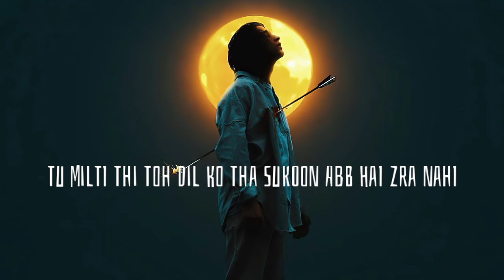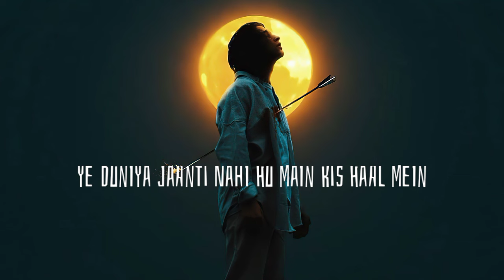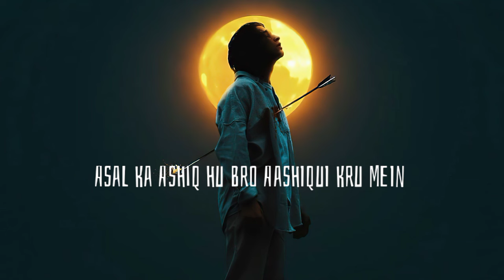Theekh Hu Mei LYRICS (Slowed+Reverb) | Emiway Bantai & Hellac | Music Mode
LYRICS :

Wo Milti Ek Pal Aur Pal Do Pal Mein Chali Jaati
Nazar Nahi Milti Thi Ab Dil Ko Woh Nazar Nahi Aati
Tu Milti Thi Toh Dil Ko Tha Sukoon Abb Hai Zra Nahi
Kalam Ye Likhta Toh Ye Dil Ko Dhadkan Hai Zra Si

Tu Zindagi Thi Zindagi Se Kaafi Tha Khafa Mein
Abb Jo Baat Karti Usme Tujhko Dhoondta Main
Sukoon Se Jeene Ka Tha Mauka Jisko Kho Chuka Main
Logon Ko Chodo Yaadon Ko Hi Hu Puchta Main

Tu Nahi Toh Kyun Ye Dil Bhi Nahi Maanta
Aashiqui Ka Matlab Tuney Hi Sikhaya Tha
Tu Bhi Toh Jaane Kitna Pyaar Tujhse Karta Hu Main
Nahi Hai Saath Tu Par Muskurata Dikhta Hu Main

Theekh Hu Mei
Theekh Hu Main
Akela Apni Dhun Mein Zindagi Jiu Main
Afsoos Hai Dil Mein Fir Bhi Kuch Nahi Kahu Mein
Asal Ka Ashiq Hu Bro Aashiqui Kru Mein

Theekh Hu Mei
Theekh Hu Main

Tanha Raahon Pe Sirf Yaadon Ka Hisab Hai
Kitaab Likhdu Tere Baare Bemisal Main
Khoya Main Kitna Kuch Par Fir Bhi Na Malaal Hai
Ye Duniya Jaanti Nahi Hu Main Kis Haal Mein

Sath Hai Toh Bas Bache Hai Kuch Yaad Tere
Sare Sawalon Ka Aayea Hu Main Hisaab Dene
Tere Yaadon Ne Mere Neend Liye Cheen
Sojao Toh Bhi Mujhe Aate Hai Bas Khawaab Tere

Behka Dil Ye Tujhpe Dediya Saza Main Khudko
Na Sath Rehna Tha Toh Kardia Azaad Tumko
Azaab Hai Ye Poora Ho Na Paya Aarzoo
Koi Puchta Hai Toh Fir Deta Hu Jawab Unko

Theekh Hu Mei
Theekh Hu Main
Asal Ka Ashiq Hu Bro Aashiqui Kru

Theekh Hu Mei
Theekh Hu Main

Theekh Hu Mei
Theekh Hu Main